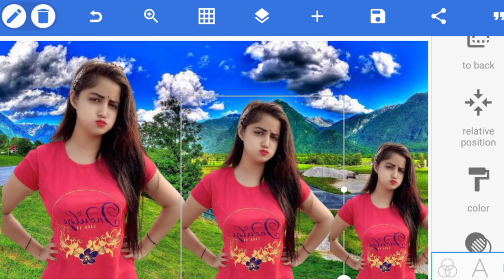How to Joint Picture Editing Green background | Pixel Lab Photo Editing | picsArt Photo Editing #20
How to Joint Picture Editing Green background | Pixel Lab Photo Editing | picsArt Photo Editing

How to Joint Picture Editing Green Background | Photo Editing Apps | How to Change Photo Background | How to Joint Picture Editing Background | PicsArt photo editing | Pixel Lab photo Editing

photo editing video, how to joint picture, editing green background, picsart new effect editing, pixel lab photo editing, photo background change tricks, picsart photo editing app, majedaar gk